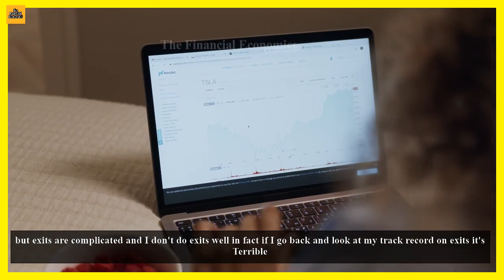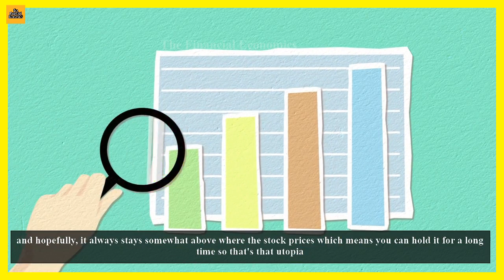How to EXIT a STOCK | Mohnish Pabrai | Super Investor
The decision to buy a Stock can be taken easily but when to sell the stock? This a question which is answered by very few. Here in this video, Mohnish Pabrai explains his strategy to exit an investment.

Mohnish Pabrai is an Indian-American businessman, investor, and philanthropist. He was born in Bombay (Mumbai), India, on June 12 1964.
Pabrai worked with Tellabs between 1986–91, first in its high speed data networking group, and then in 1989, joined its international subsidiary, working in international marketing and sales.

In 1991 he started his IT consulting and systems integration company, TransTech, Inc. with about US$30,000 from his own 401(k) account and US$70,000 from credit card debt. He sold the company in 2000 to Kurt Salmon Associates[3] for US$20 million. Today he is the managing partner of the Pabrai Investment Funds (a family of hedge funds inspired by Buffett Partnerships), which he founded in 1999.

Pabrai has high regard for Warren Buffett and admits that his investment style is copied from Buffett and others. He has written a book on his investing style: The Dhandho Investor: The Low - Risk Value Method to High Returns. In June 2007 he made headlines by bidding US$650,100 with Guy Spier for a charity lunch with Buffett.

About the channel:
"Investing in Stock Market is a Serious Business" hence The Financial Economics has come up with short videos in which investors share their experience & knowledge. Our subscriber's need not worry about watching long interview videos; we have select shorts from the interviews which will focus on a select topic. We are here to Educate, Learn & Earn!!!

Applications & Software used:
VSDC Video editor

Thanks for reading till here we are grateful to have a viewer like you!!
If you would like give any suggestions then please drop a comment in comment section!